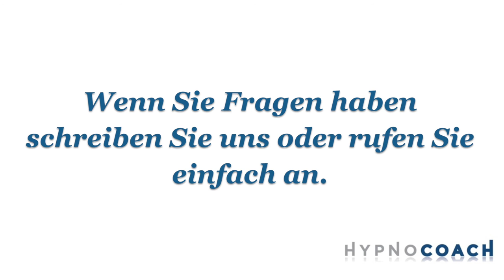Was ist HRCS das Hypnose Resonanz Coaching System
Ingo Steinbock im Interview zum Thema Hypnose, Hemisphären-Stimulation und Gehirnwellen-Stimulation.